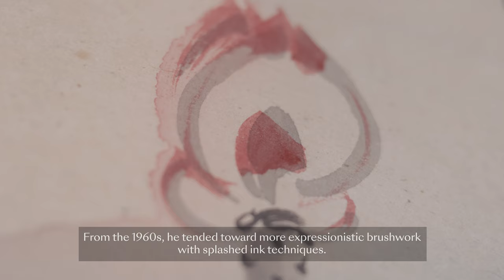Zhang Daqian, 'Lotus' | Fine Chinese Art, 2 November, London, New Bond Street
Throughout his life, Zhang Daqian (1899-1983) - considered one of the greatest Chinese artists of the 20th century - had a fascination with lotuses, which since the Song dynasty scholar Zhou Dunyi (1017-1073) were considered 'pure and solemn, like the bearing of a gentleman'.